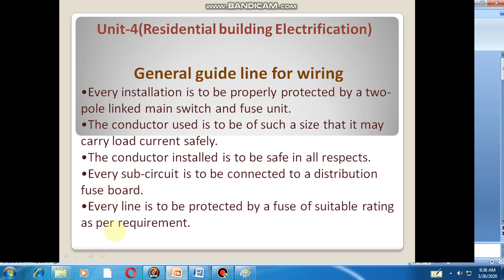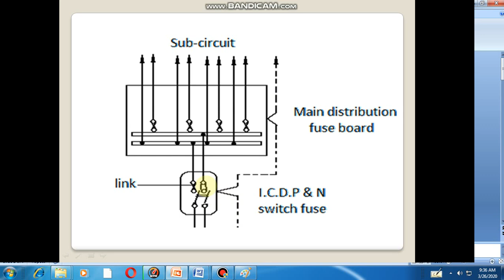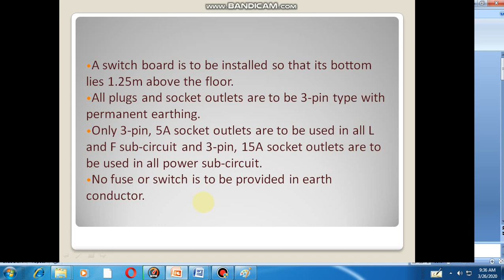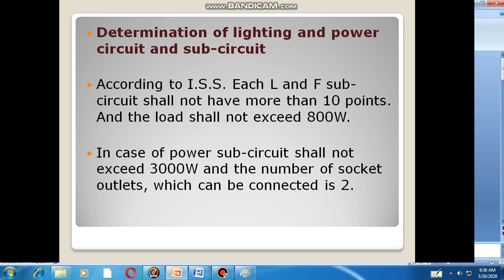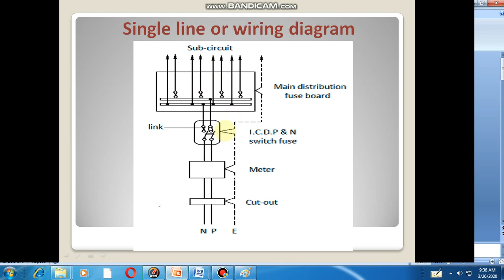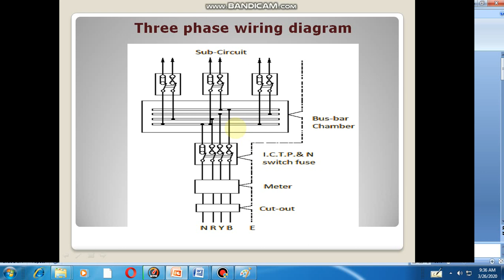Electrification Residential electrification General Rule for wiring lighting and power ckt *Bengali*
This video tells about concept of electrification Residential building electrification Rule for wiring deciding the number of lighting and power sub circuit concept of wiring diagram and single line diagra